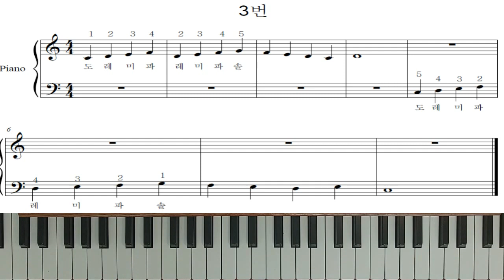쉬운바이엘1 - 3번(피아노강좌)